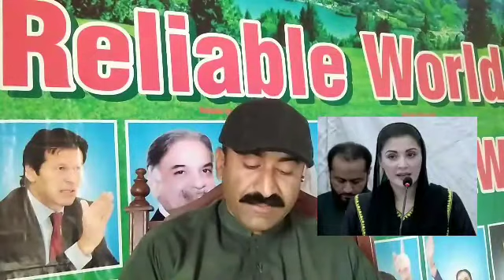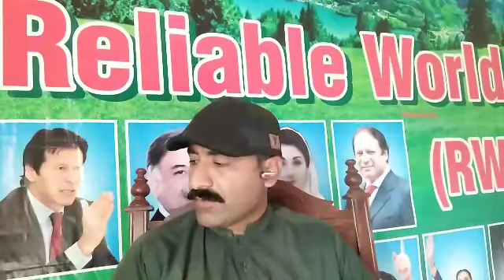APC flop show | who is responsible for this.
This video is about the flop show of APC.
we discuss the reasons and possibilities. we highlight the importance of this show.